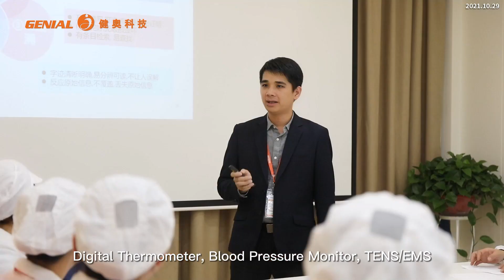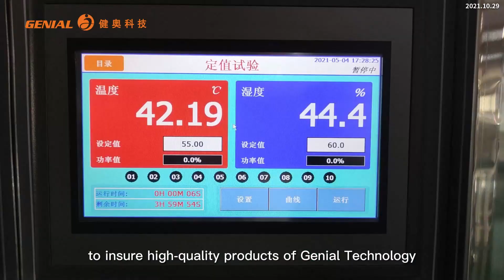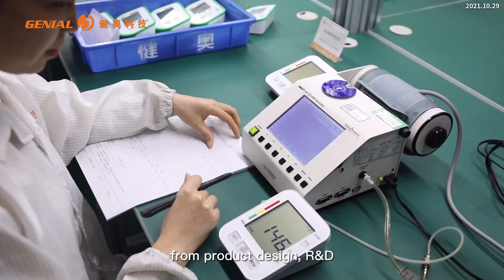We are medical manufacturer.welcome to consult detail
We are a wholesaler of medical equipment. We have focused on researching thermometers, blood pressure monitors and forehead thermometers for 21 years. We have obtained a number of certifications for quality assurance. Our company is professional, our employees work hard, and we develop harmoniously and jointly. We push our products to the worldwide